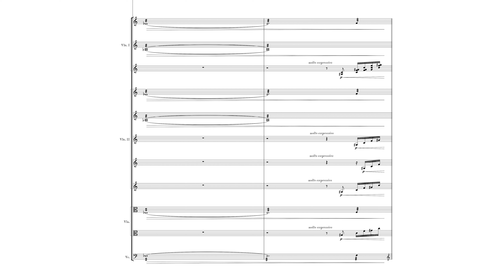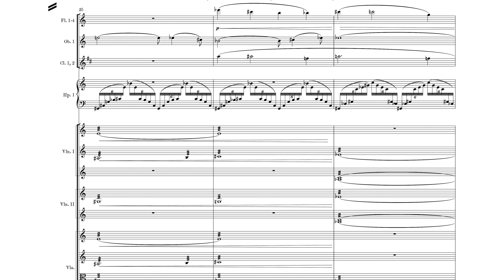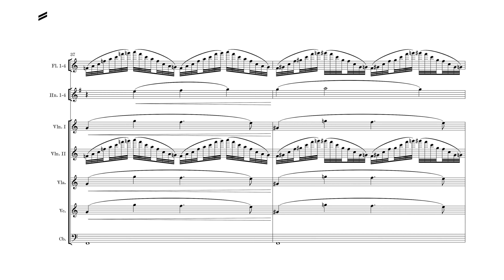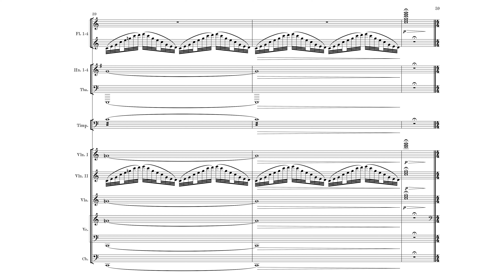Taking Flight (2024) - Original Composition (Full Orchestra Recording)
This is the opening of my new orchestral work 'Symphonic Interludes' out on streaming services September 6th

Exopac Records
Nordic Music Society
Rahul Gohil